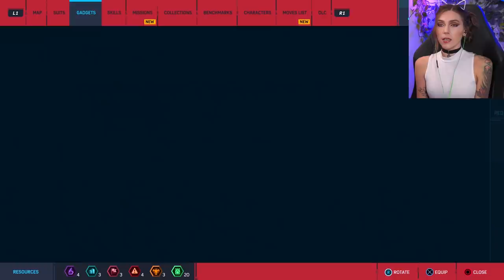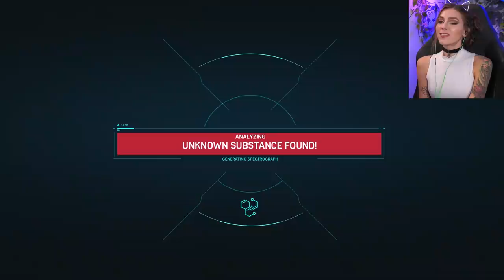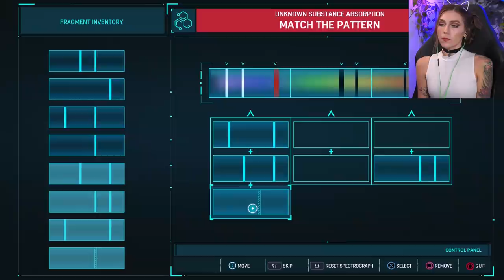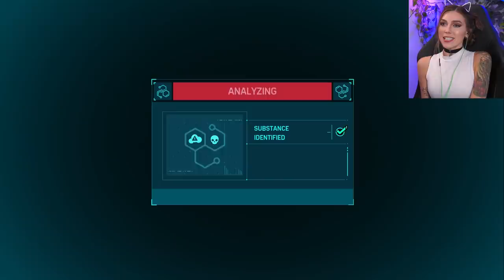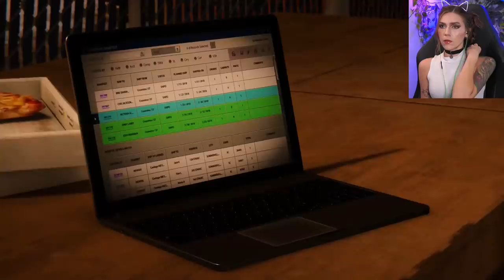The Innuendos Are Strong! | Marvel Spider-Man DLC Pt. 2 | Marz Plays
In part 2, we have to retrace some steps from my past corrupted footage but also feel the crazy tension between Black Cat and Spidey as we continue to help her get her son back.

Richard Y ▪ Dizzy ▪ iD ▪ Exskwerl ▪ Raymond V ▪ Brandon H ▪ CountP ▪ Blake B ▪ Alex G ▪ Lucid▪ Alex G ▪  NellY ▪ Tino N ▪ Korbinian S ▪ Roark ▪ Espen B ▪ Jeremiah K ▪ Cary ▪ Shiz ▪ Reis ▪ Xeromessiah ▪ Caio N ▪ Klausete ▪ Dylan ▪ JWaggy ▪ Simon ▪ Justin ▪ Justin M  ▪ John M ▪ Hamza R ▪ W Ren ▪ Jesse ▪ Owen W ▪ Silverronan ▪ Kevin F ▪ Mikkel C ▪